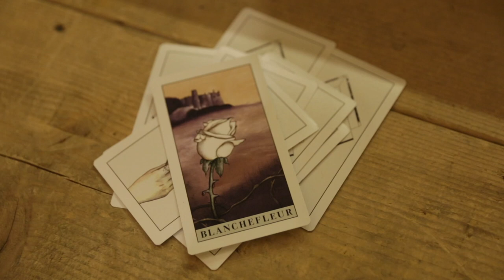Jared Saltiel - Blanchefleur (live at Bunker Studio)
directed by Abner James
director of photography - Olivia Kimmel

Jared Saltiel - guitar, vocals
Justin Goldner - bass
Emily Hope Price - cello
Jake Robinson - drums
Yuval Semo - keyboard

recorded and mixed by John Davis at the Bunker Studio in Brooklyn, NY